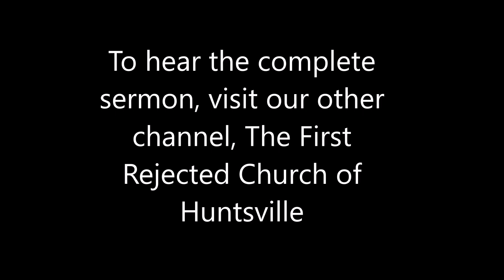Four Horsemen of the Apocalypse Sermon Trailer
Sermon Title: The Four Horsemen of the Apocalypse
Description: The first four seal judgments are represented by four horsemen: the white horse (Antichrist); the red horse (world wide war); the black horse (famine and disease); and the pale horse (death). By the end of the first four judgments, 25% of the population on earth at that time will be dead.
Suggested Songs: *I Wish We'd All Been Ready
*Lo, He Comes With Clouds Descending